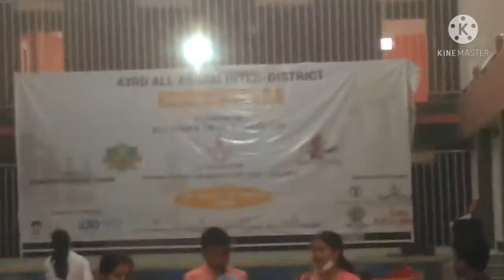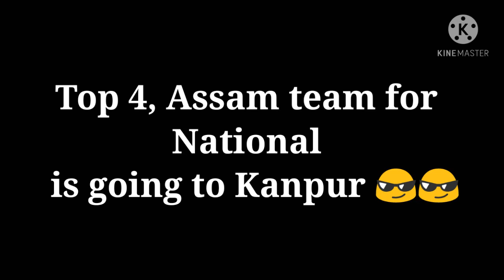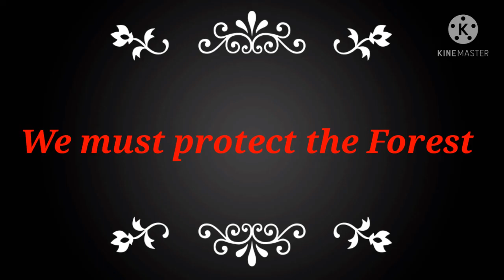On the board Chess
Hey Booming Army!!

Presenting the Guwahati Vlog hereby trying to give you a feel of OTB chess.

Covering All Assam chess championship

Check in the video